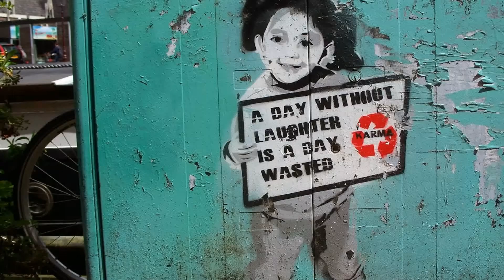All Channel Arts I have had (From Start to last)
+an extra Photo that doesn't have to do with these Channel arts!